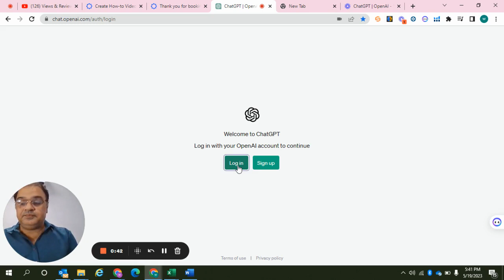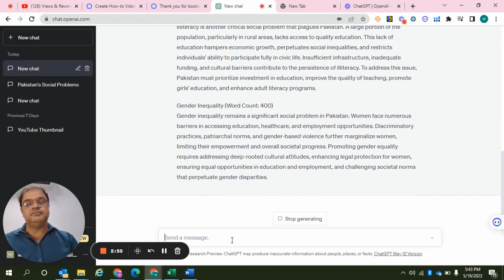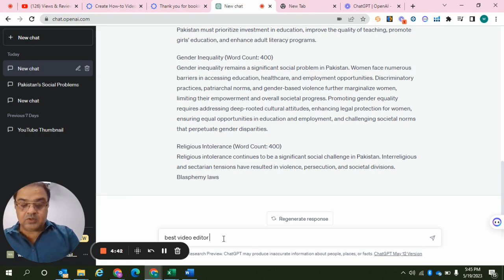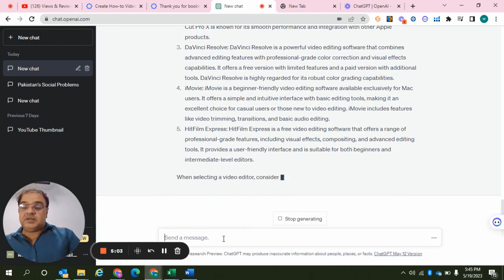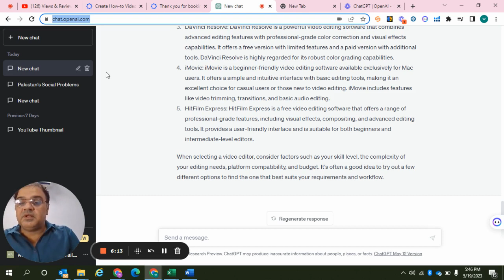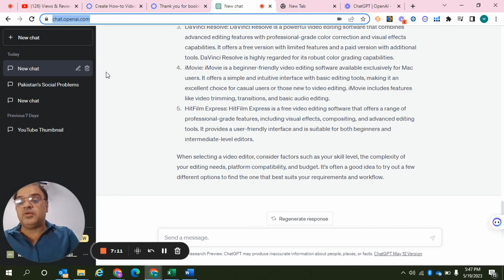ChatGPT - AI - How it works and how can it be used @ Views & Reviews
Get yourself updated with upto date info and check our views and reviews to keep yourself  inline with the world.